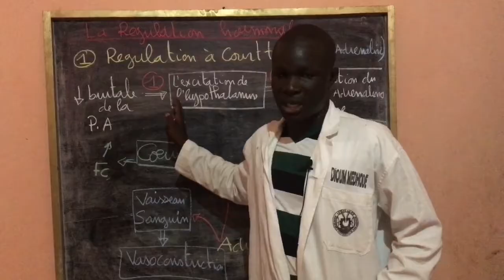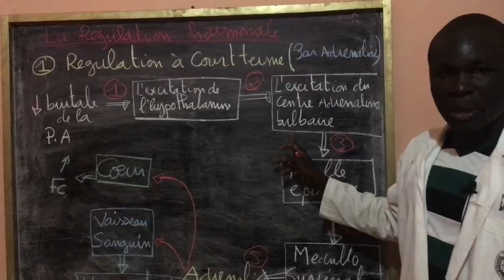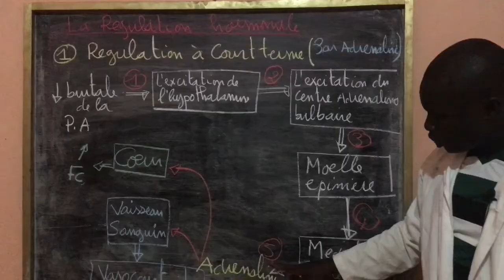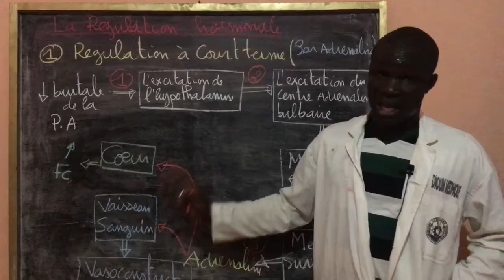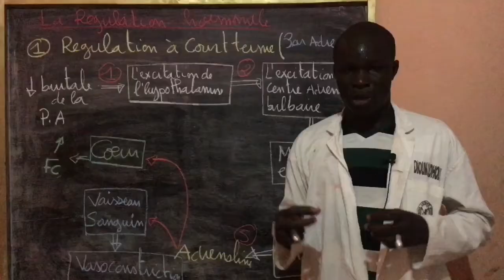RÉGULATION DE LA PRESSION ARTÉRIELLE PAR VOIE HORMONALE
Cette vidéo vous permette de maîtriser la régulation hormonale de la pression artérielle par L'ADRÉNALINE